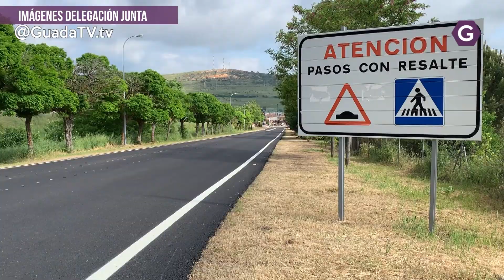Mejorando el acceso de Sigüenza a ‘Los Llanillos’. GuadaTV